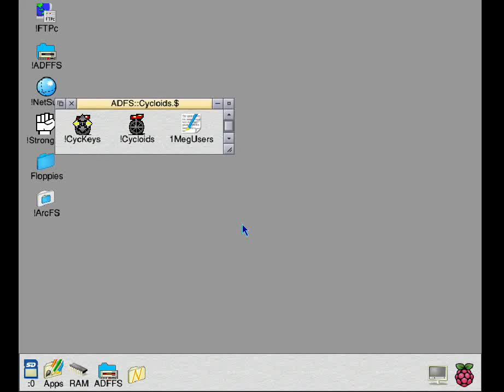Cycloids (1993) (Software 42)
Short play of Cycloids, running on the Pi under ADFFS